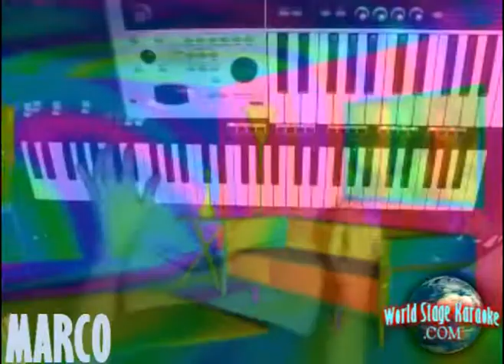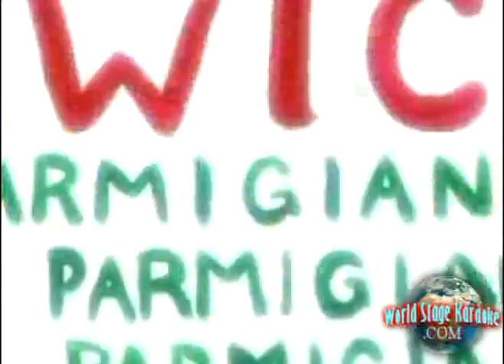World Stage Karaoke Showcase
Showcasing MARCO Performing 'Walk of Life'